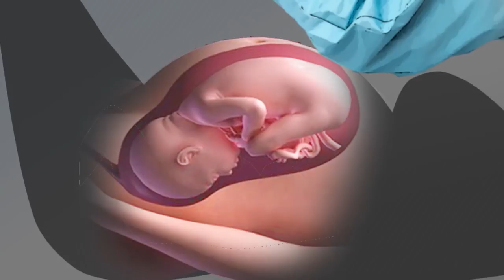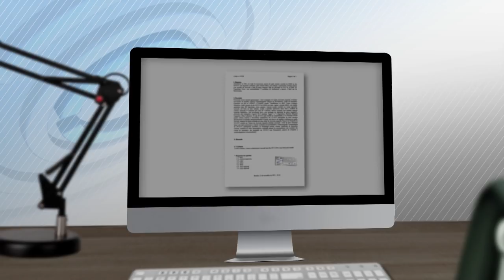Clique STJ - Violência obstétrica 05/07/2018)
História de mulheres que sofreram abuso e maus tratos durante o parto. O que era para ser o momento mais importante na vida delas, se transformou em uma séria violação aos direitos fundamentais da mãe e do bebê.